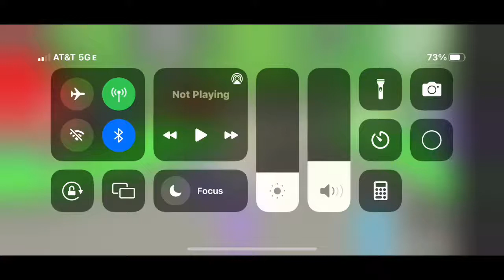Announcing the winner of the giveaway/trading pink cat